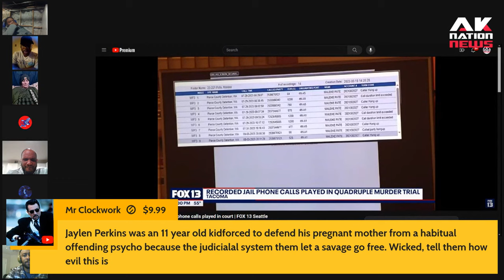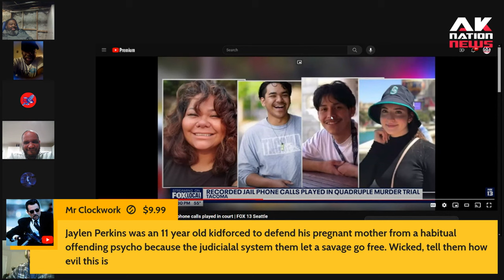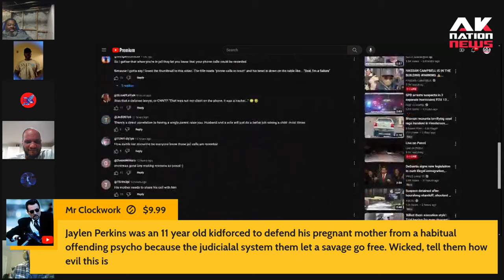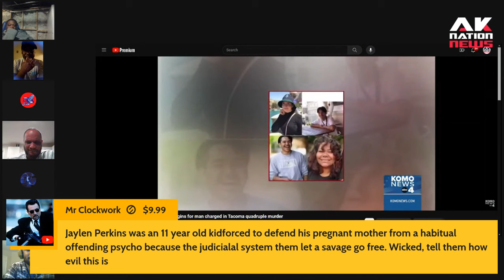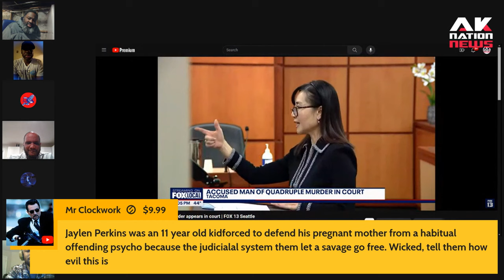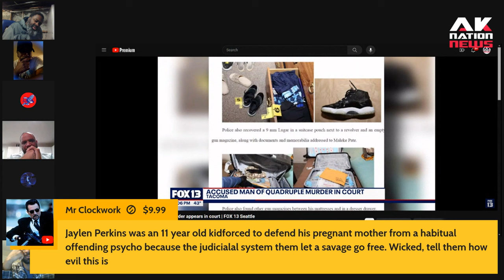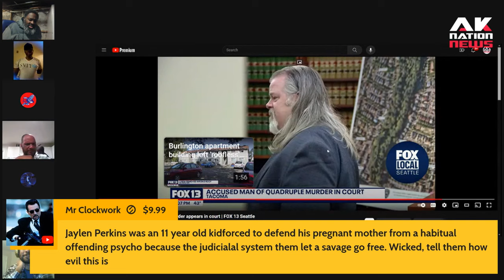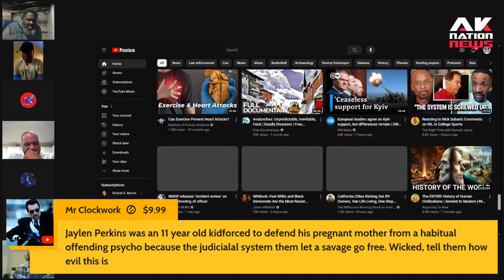BLM silent as man randomly murders entire family in driveway then mocks relatives in court.